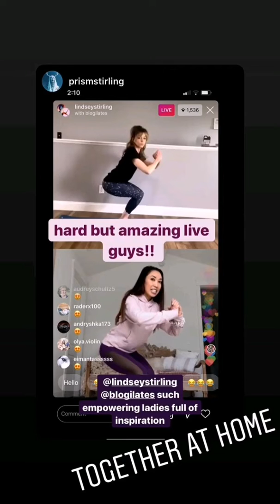Lindsey Stirling - instagram stories 20-03-2020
Lindsey Vía instagram ❤️